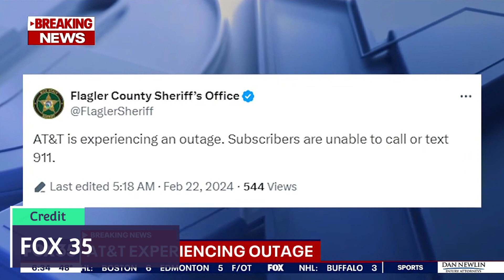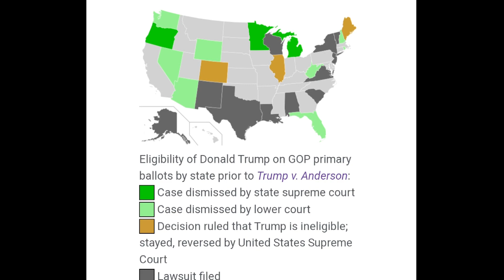Top 5 Mythical Creatures Movie Predictions That Came True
2024 is the year of MCM future predictions, quite literally.